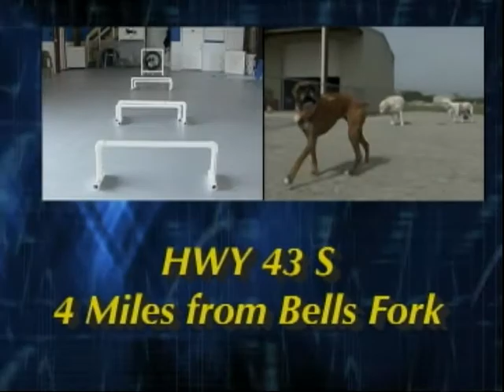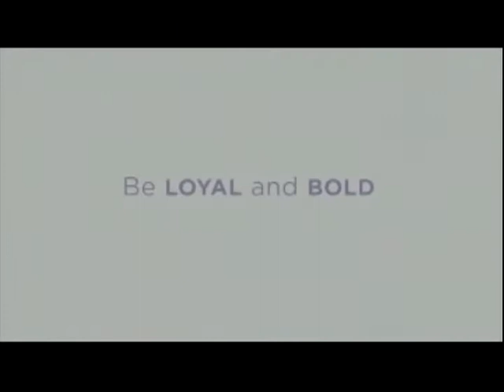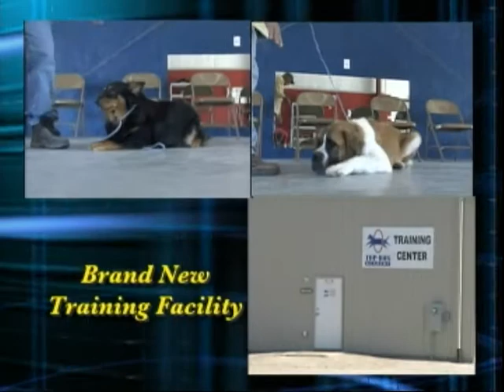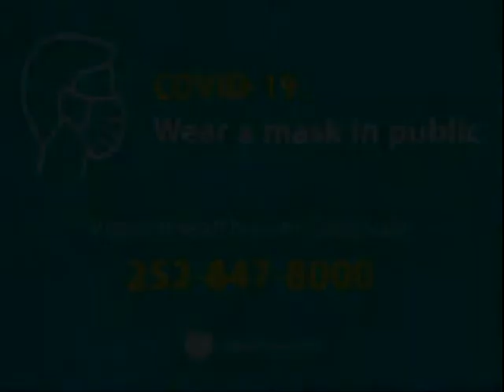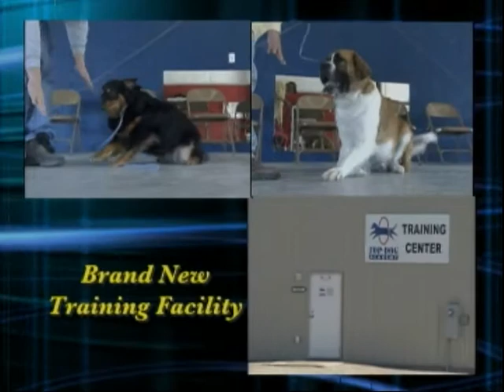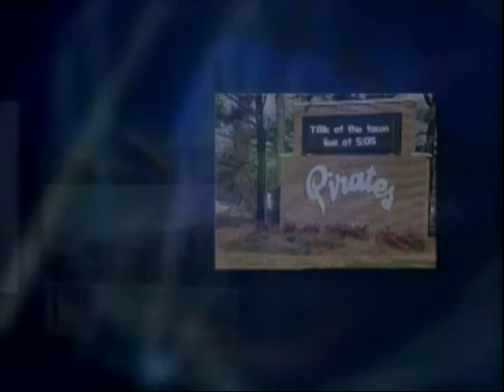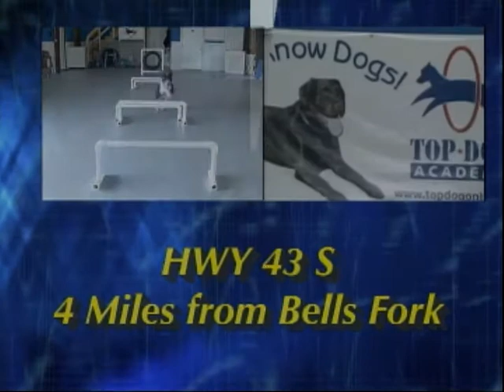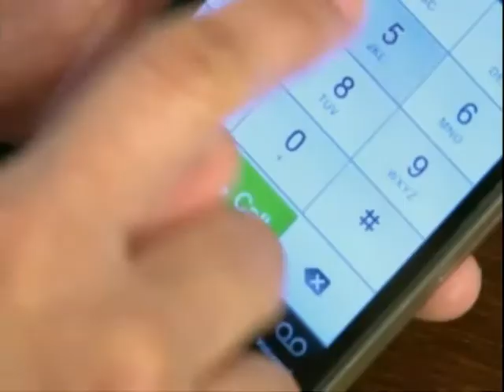Talk of the Town 9-2-2020 E.C. Sykes